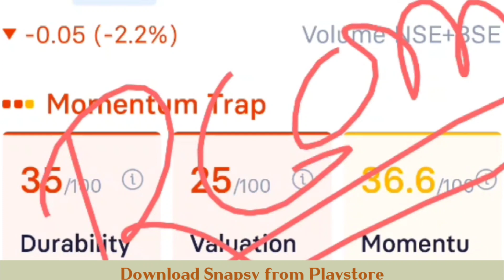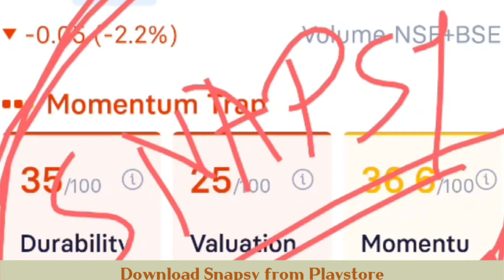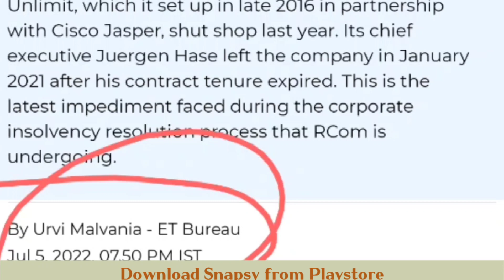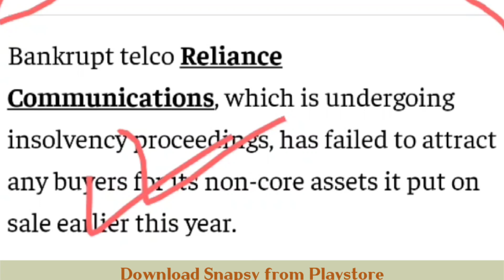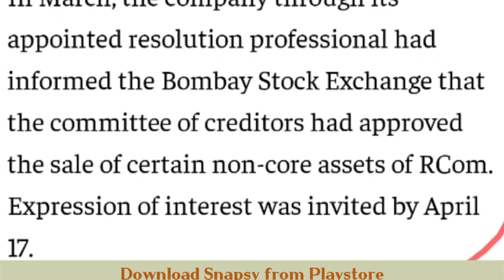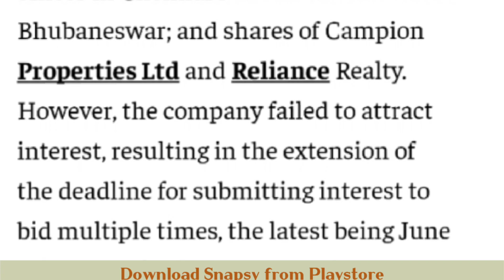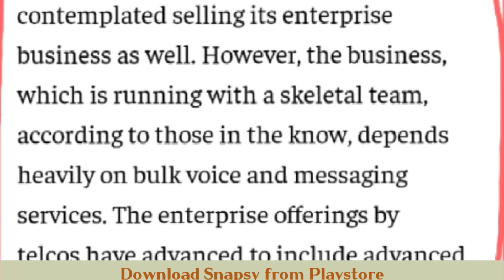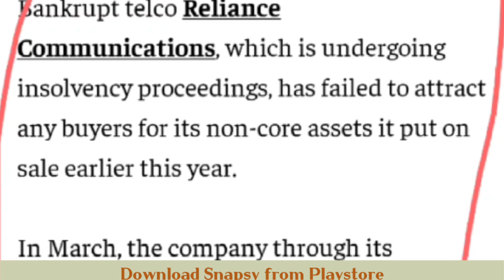RCOM SHARE LATEST NEWS | RCOM SHARE PRICE | RELIANCE SHARE PRICE | RCOM STOCK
rcom share price forecast
rcom share latest analysis
rcom share target
rcom stock
rcom stock news
rcom stock latest news
rinfra
rcom stock latest news today
reliance communication news
rcom stock news updatee
rcom today news updatee
rcom today latest news
reliance communication stock latest news
indian investor
reliance communication share news update today
reliance communication share news update
reliance communications today news
reliance communications share price
anil ambani today news
rnaval share latest breaking news today
reliance communication share price
reliance communication
rpower
rcom jio deal
reliance jio
rcom share results
rcom share targets
reliance communications
reliance infrastructure share latest breaking news
finance market
sharemarket latest updates
rcom stock latest breaking news today
reliance share price
rcom share price target
rcom latest news today
reliance capital share latest breaking news today
rcom share buy
rcom share latest update in hindi
reliance communications share or stock latest breaking news today
latest reliance news
reliance share price target
reliance share market news
delhi metro corporation and anil ambani
amit kejriwal scam
amit kejriwal
delhi government kejriwal
latest bulk deal in market
adani group latest news
adani power ltd
tata power ltd share
hfcl share news today
ttml share
global market latest news
world market down reason
american market latest news
hcl share news
reliance industries share news
rcapital share latest breaking news today
reliance communications share latest breaking news today
rcom share latest update
rcom share latest news today in hindi
rcom share future
rcom share new target
rcom share latest breaking news today